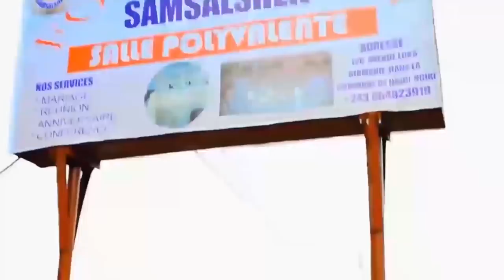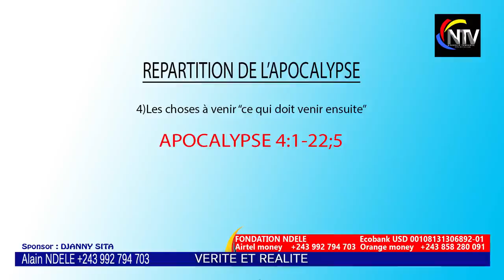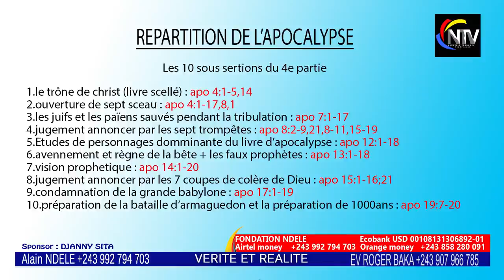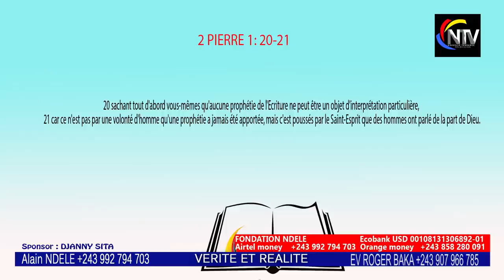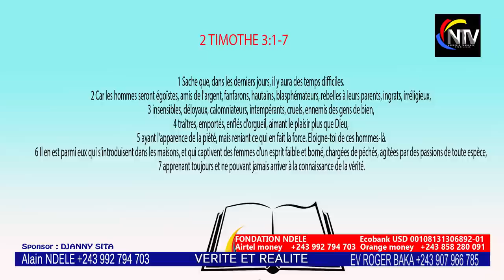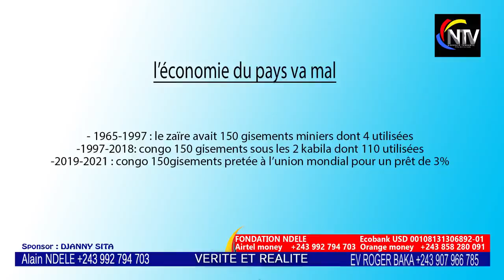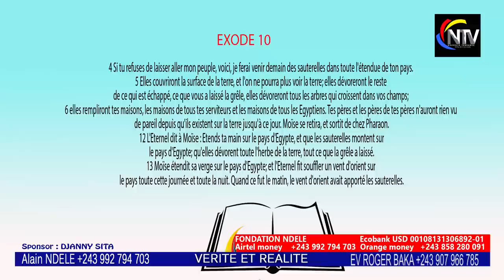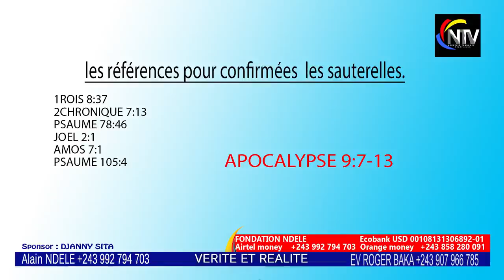BOMB🔥:EV ROGER BAKA APRÈS LA MORT DU PDT DU TCHAD,FAIT DES RÉVÉLATIONS TERRIBLE,LE NOM DU PROCHAIN